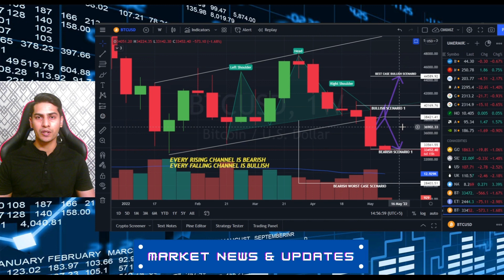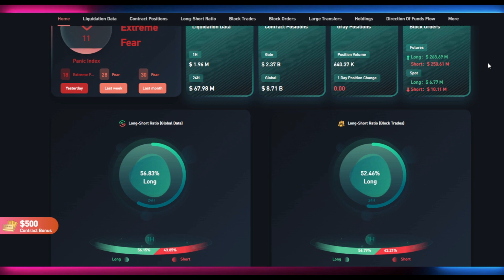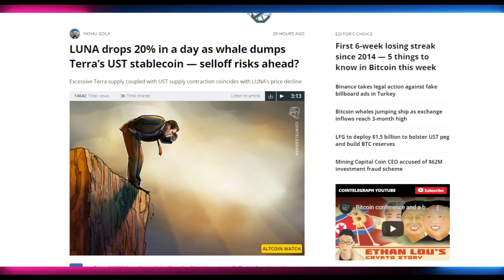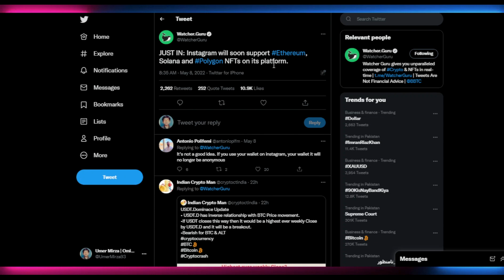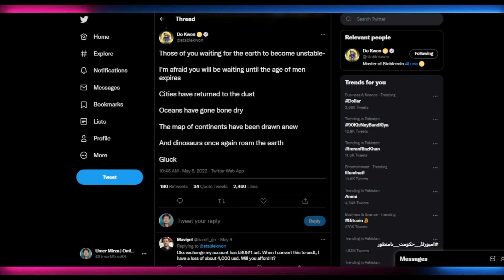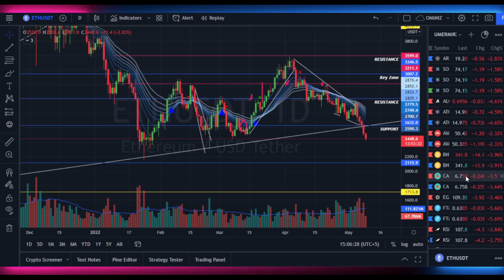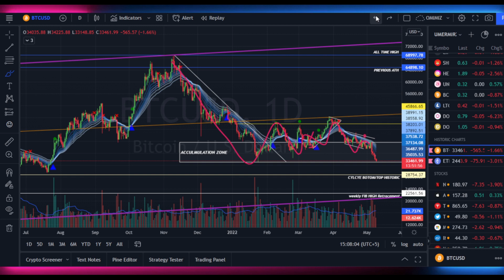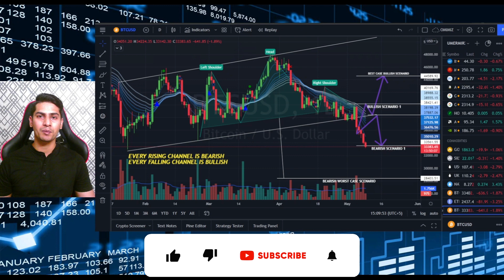BITCOIN Closes 6th Weekly RED Candle Since 2014! | GATE IO Big Data Reveals Many Long Positions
In today's video I discussed BITCOIN Closes 6th Weekly RED Candle Since 2014, as market is back in Extreme Fear at levels 11 in Greed and fear Index. GATE IO Big Data Reveals Many Long Positions. Enter start up or newly listed today.

✅ Join Gate.io ✅